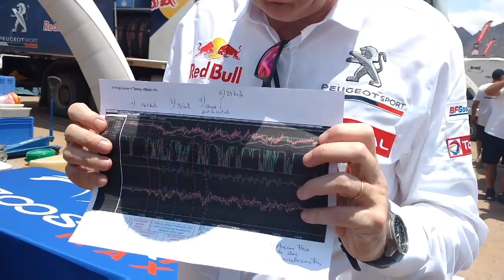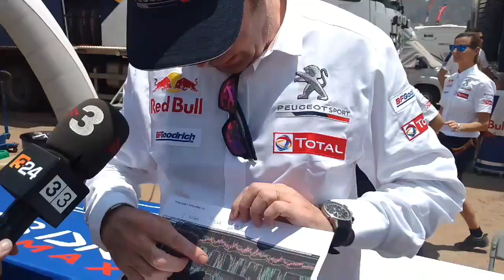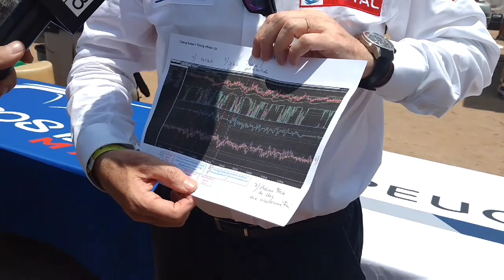DAKAR 2018: ¿POR QUÉ LE LEVANTARON LA SANCIÓN A CARLOS SAINZ?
Bruno Famin, director de Peugeot Sport, reveló datos de telemetría que demostraron que Carlos Sainz no chocó contra Kees Koolen. Gracias a esta información se le levantó la penalización de 10 minutos al español.

DakarReport es un noticiero dedicado exclusivamente al Dakar producido por DFD Media y conducido por Diego Durruty, quien cubrió esta carrera en 2009, 2010, 2011, 2013, 2015, 2016 y 2017.